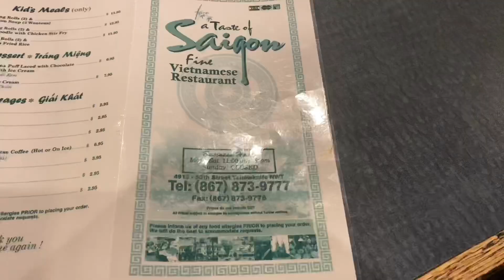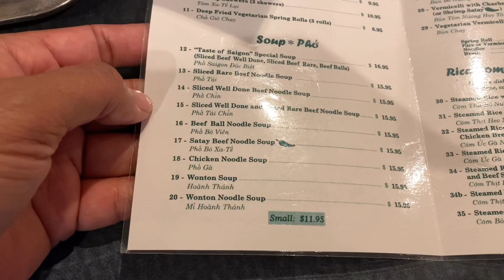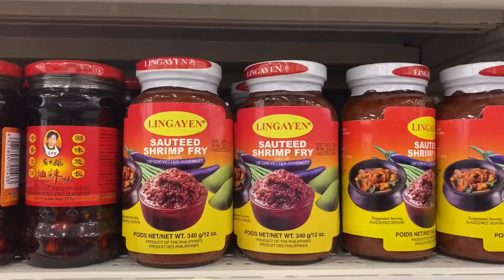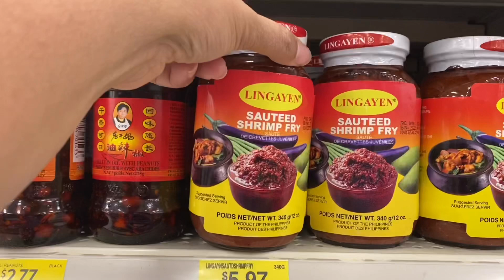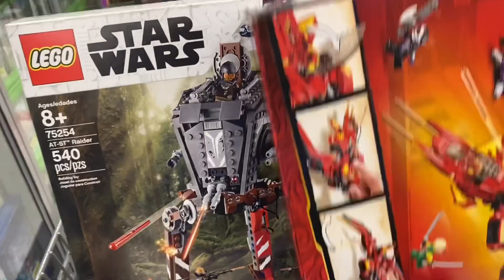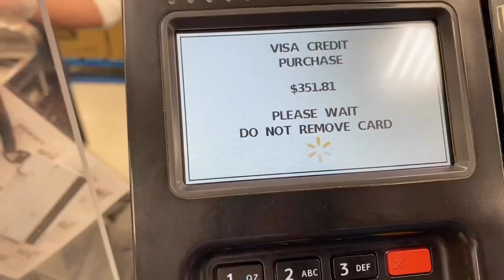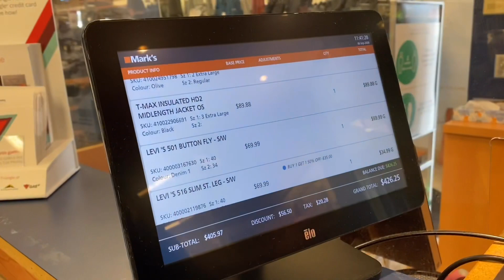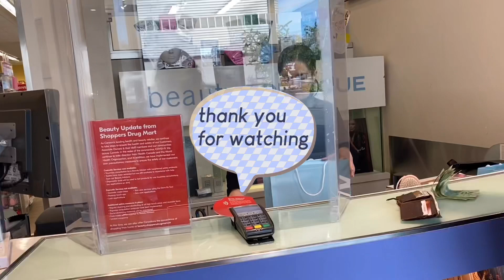Long Weekend Getaway/Long Drive/Eating & Shopping